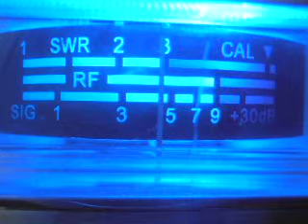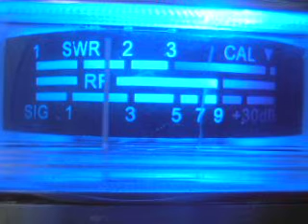Rust Bucket around the valley of the Kings